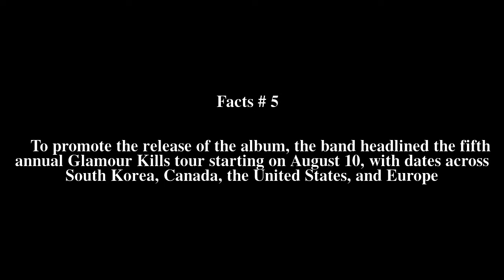Resurrection (New Found Glory album) Top # 5 Facts